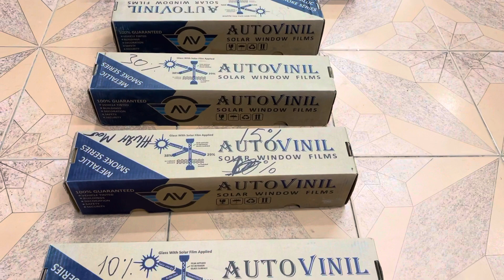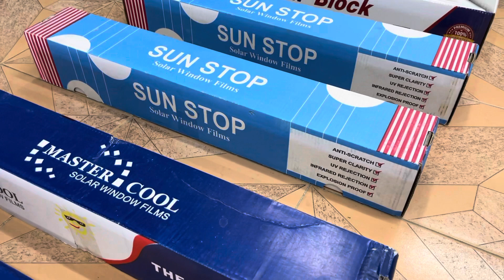TONIROVKA KATTA ASSORTIMENT BOR!!! + SIFATLI USTANOVKA HAM USTALARIMIZ BOR!!! 99-388-11-11